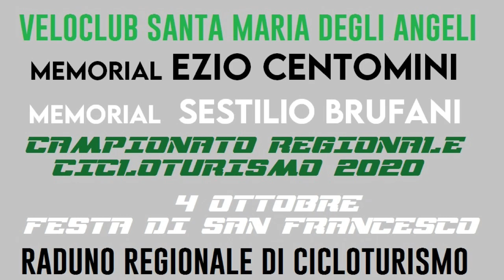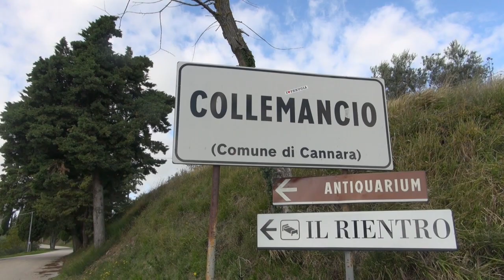Raduno Camp. Regionale Cicloturismo 2020 VC Santa Maria degli Angeli 3